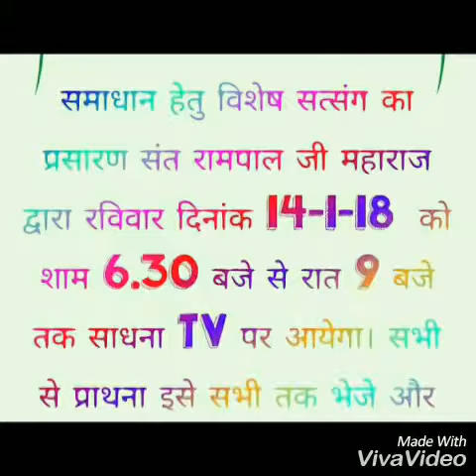अध्यात्म ज्ञान से जुड़े अनसुलझे प्रश्नों के उत्तर देखे👆